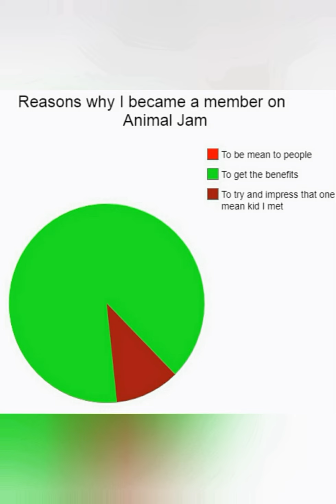Animal jam memes